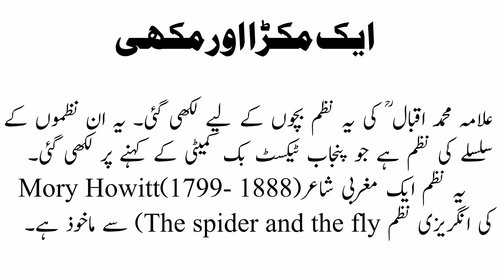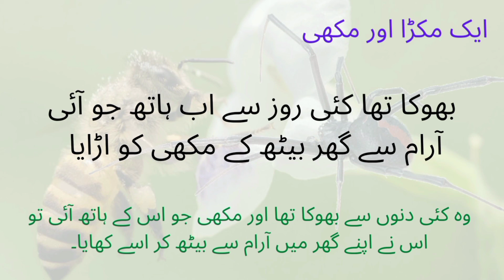Aik makra aor makhi || Allama Iqbal's poem || Baang e Dara 6 || Iqbaliat